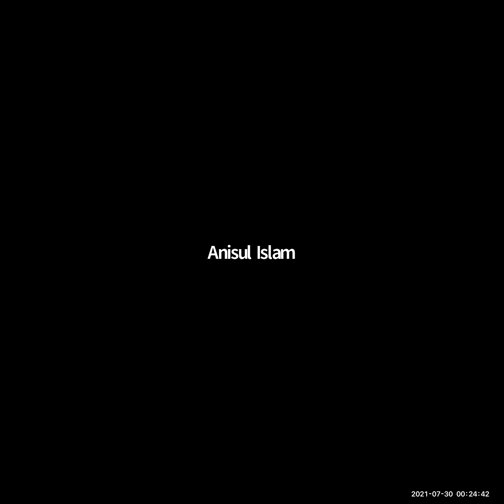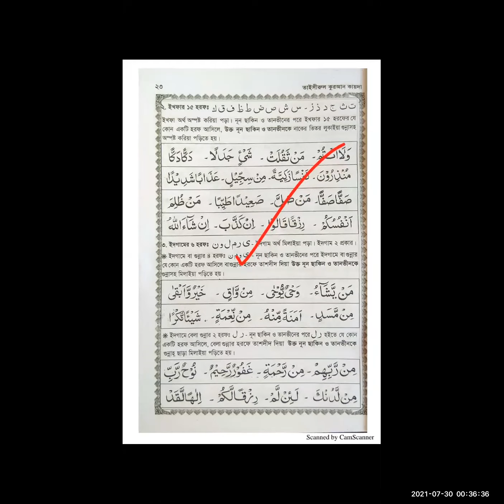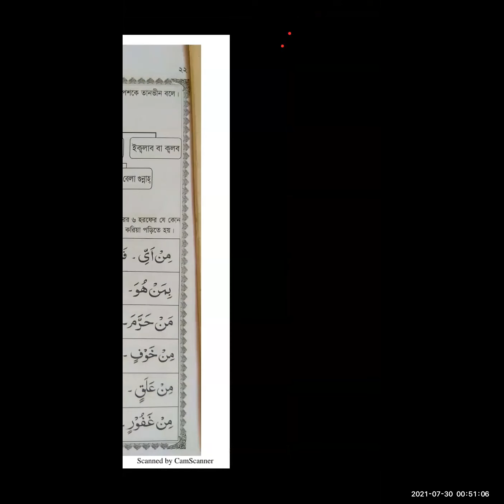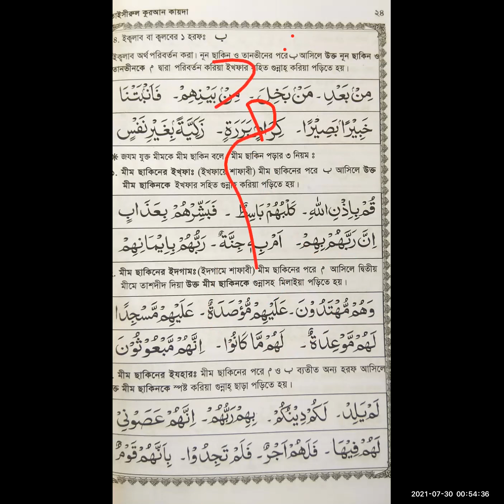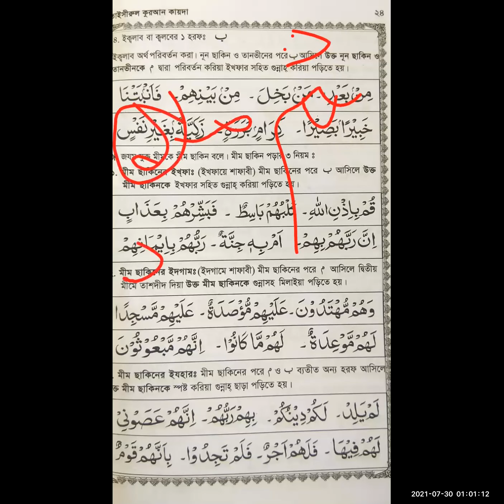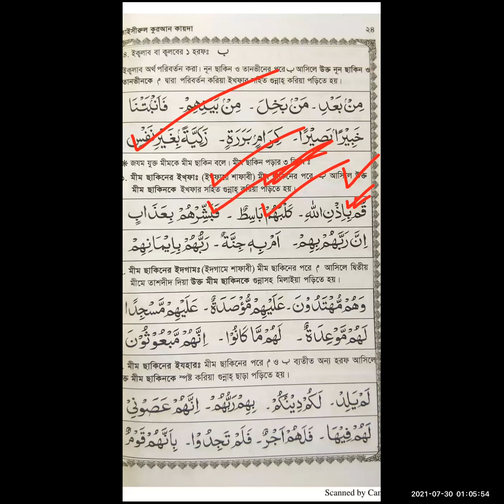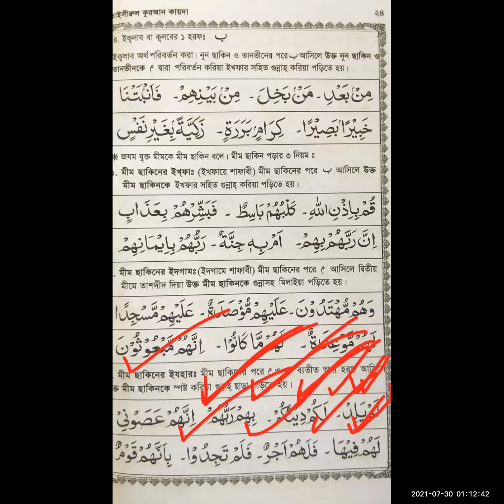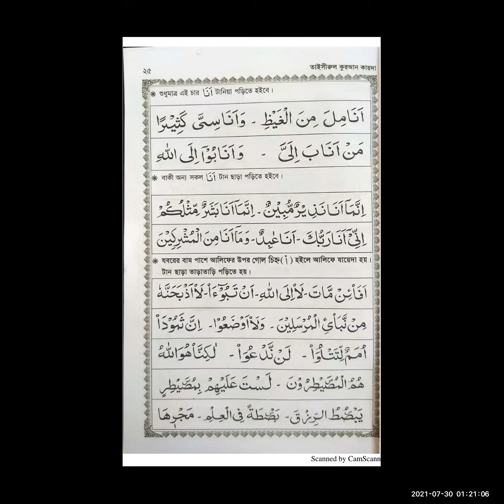এসো তাজবীদ শিখিঃ ২০, Lecture No: 26 ( মীম সাকীন )